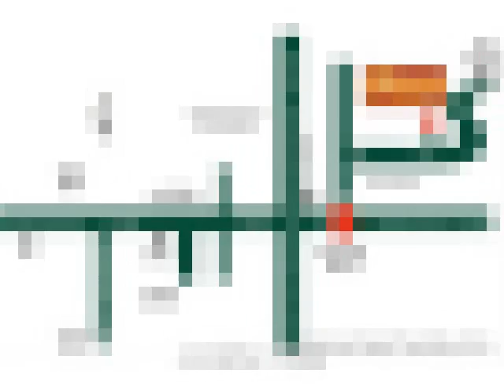Omega Heritage - Dhayari, Pune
Omega Heritage - Dhayari, Pune - Residential Apartments

Omega Heritage, Dhayari is set in the midst of a scenic locale, spread around 11 acres of lush green surroundings of Dhayari, away from the bustling city life.